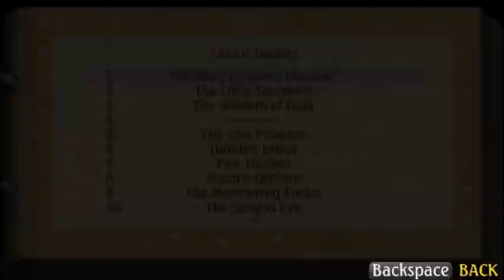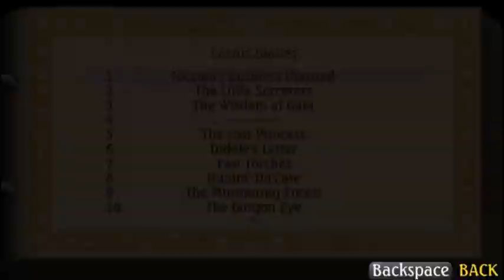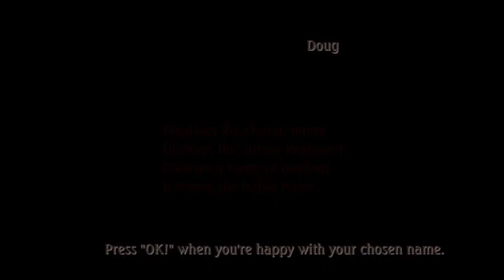Lets RePlay Legend of Mana Part 10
Welcome to my Legend of Mana Lets RePlay Series, Legend of Mana is by Squaresoft. After watching the Legend of Mana The Teardrop Crystal anime, and seeing how most people didn't connect with such or passed on such or complained about certain events in such, because the majority didn't play the effin game, I decided I'll re-do such again to re-educate people. I will be using a guide for general order of events and map placement, enjoy.